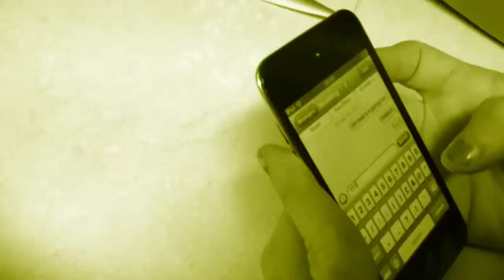Kirsty and Megan's top 5 hate's.